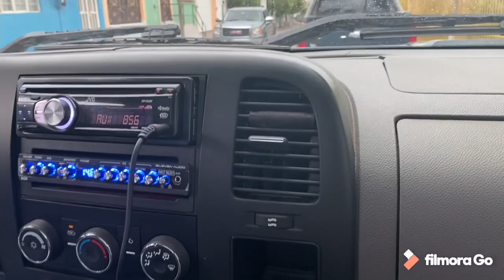Dia de la clausura parte 2